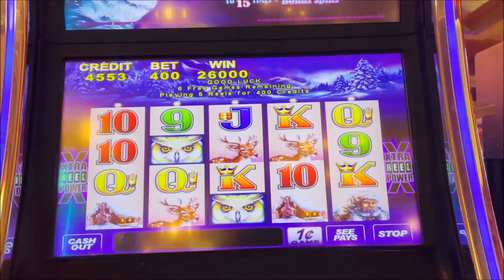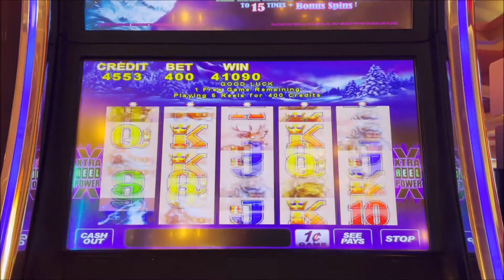BIG WIN BONUS FREE SPINS TIMBER WOLF SLOT MACHINE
Enjoy this short and sweet video showing my win on Timber Wolf slot machine free bonus games!